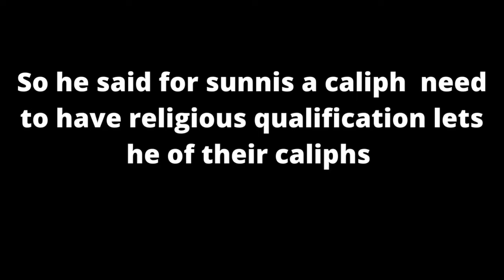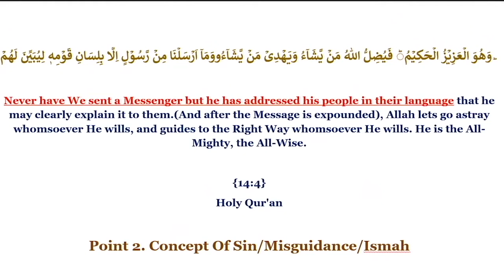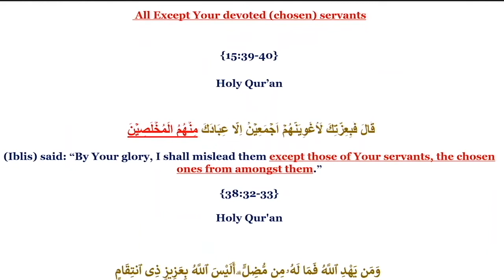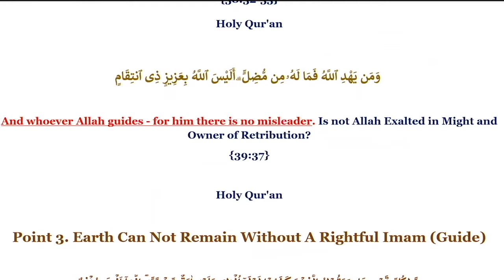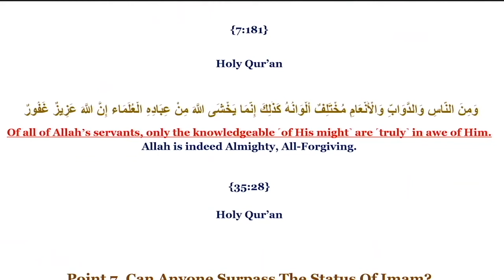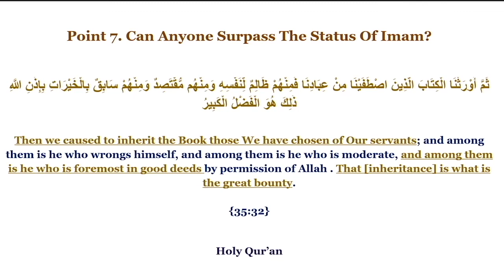Reply Islamtokk | What is the difference between Shia & Sunni